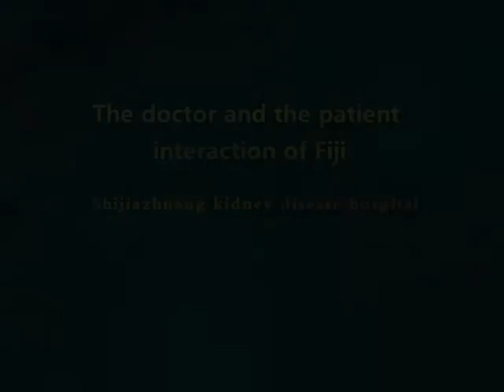Fiji patients and The doctor interaction